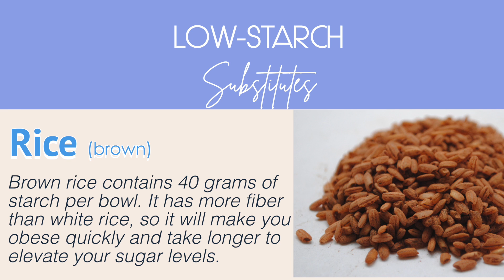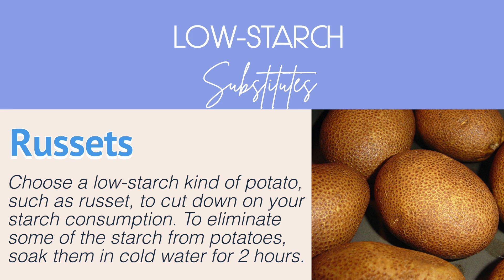What are Starchy Vegetables? Do You Need It?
Starchy and non-starchy veggies are the two basic varieties of vegetables. As the term implies, starchy vegetables have more starch than non-starchy vegetables. They also have less fiber, so you may not feel as satisfied as you would with non-starchy vegetables.